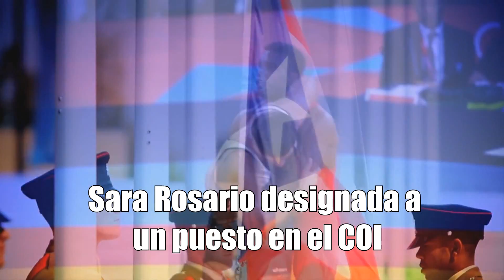Video] Sara Rosario designada al COI #‎TuNoticiaDigital‬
[En el COPUR] Sara Rosario designada al COI. ‪#‎TuNoticiaDigital‬